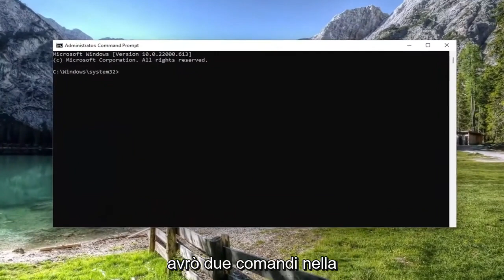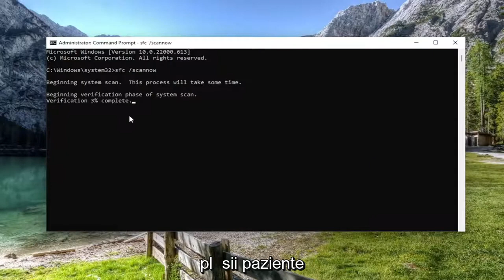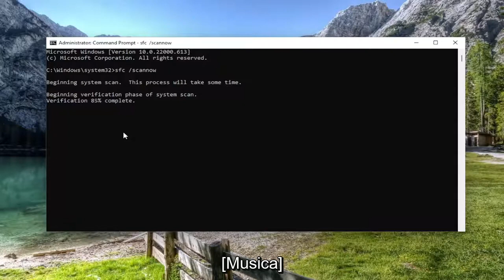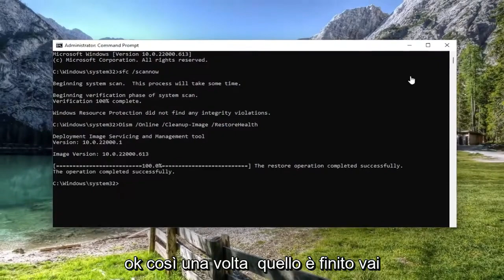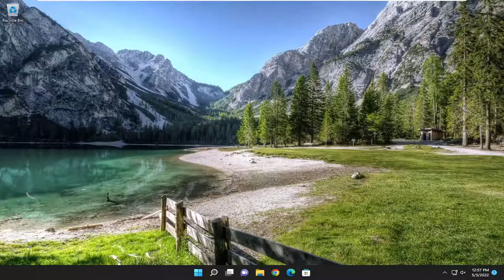Come ripristinare i servizi mancanti o eliminati in Windows 11/10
Come ripristinare i servizi mancanti o eliminati in Windows 11/10 [Tutorial]

Comandi utilizzati:
sfc /scannow

Per un motivo o per l'altro, potresti notare che uno o più servizi vengono eliminati in Gestione servizi sul tuo computer Windows 11 o Windows 10. In questo post, presenteremo i vari metodi o suggerimenti che puoi provare a ripristinare correttamente i servizi mancanti o eliminati in Windows 11/10.

Problemi risolti in questo tutorial:
servizi mancanti
servizi di Windows Update mancanti
Servizi Xbox mancanti
Servizio Nvidia mancante
aggiornamento di windows mancante dai servizi windows 11
centro di sicurezza mancante nei servizi windows 11
Windows Firewall mancante da services.msc
windows update mancante nei servizi
aggiornamento di windows mancante in services.msc windows 11

A volte, quando il tuo computer viene infettato da un malware, devi affrontare problemi con servizi Windows critici, come Windows Firewall, Windows Update o altri servizi che sono stati compromessi o corrotti dal programma. In tali casi, è necessario riparare o ripristinare questi servizi allo stato predefinito.

Musica